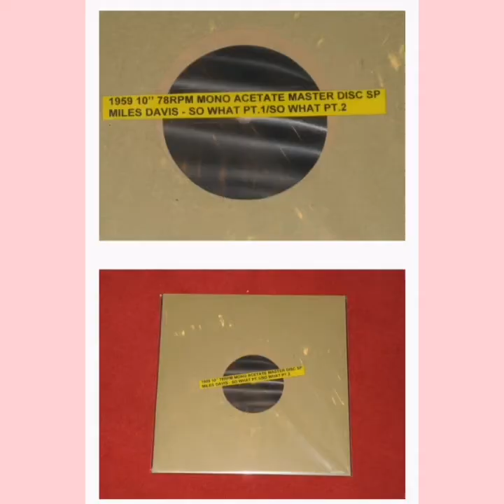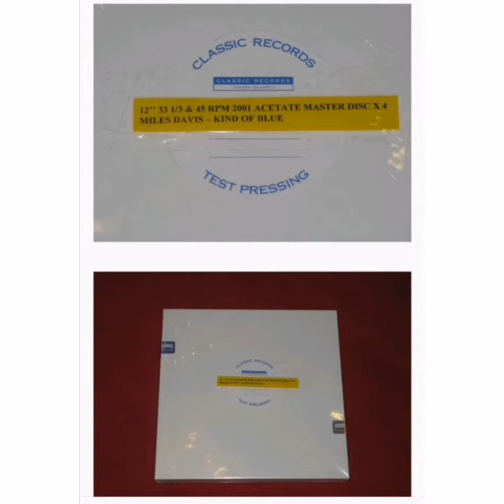Miles Davis So what master tape Vs open reel Vs LP Vs 78 rpm acetate Vs Cassette Vs CD Vs acetate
令筆者最感興奮的事莫過於把十多個名盤連在一起由強到弱作一比併。筆者今天將會把超班爵士樂Miles Davis kind of blue 的八個不同版本作一比試,希望可以為樂迷提供一個可靠的發燒指引！

測試結果如下：

第一位： ［母帶］

註解： 想感受一下什麼是沐浴在100%音源的感覺,聽［母帶］是唯一途徑。

聽者與音樂成為一體。

第二位： 1963 年美國開卷式錄音帶（open reel)

註解: 明顯聽到比［母带］更大的磁带噪音（hiss sound ）,中低頻弱了三成，但音場仍然深且闊，整體仍然達［母带］成色的七成,可聽性甚高。

第三位： 78 轉單聲度(mono)直刻［母碟］(acetate)

註解： 其實所有78轉的唱片都必定是單聲度(mono)的,而從母帶直刻(direct cut)出來的母碟一般只有母帶六至七成的成色,這是一般樂迷難以想像的。而78轉亦會比45和33轉優勝。

第四位： 1968 年日本頭版Promo LP

註解： 一般日本頭版黑膠只有母帶四到五成的成色,

如果要更上一層樓就只有升呢聽open reel。

第五位： 1984 年日本復刻版LP

註解：唱片每再版一次,音質會差一次,這是必然的事實,不要幻想什麼先進技術如200 gm 45 rpm 可以提升音質什至可以超越頭版,這通通都只是銷售啅頭和廢話！這個版本就像P圖一樣被調得十分HiFi ,不比較還以為50年代的錄音會是這樣的誇張。

第六位： 1987 年美國digital remastered Cassette 卡式帶

註解： 自1977 年起,數碼混音（digital remastering)開始普及,基本上什何80年代的黑膠或磁帶製作都會帶有一些數碼化的影子,感覺比較尖和生硬 ,但可聽性仍高。

第七位： 1986 年日本頭版CD

註解： 就算是頭版CD都是經過大量修飾和加工的產物,可以的話,不鼓勵常聽 。

第八位： 2001美國Classic Records 直刻[母碟]（Acetate）

註解： 筆者層經詳細測試自1992年起壓製的黑膠唱片（LP), 發現德版自1992年起,荷蘭版自1993年起和所有黑膠自1994年起所生產的都是沒有音場（sound stage) 的,就連今次2001年的直刻[母碟]都沒有例外！沒有音場的唱片就是沒有分析力,所以聽不到唱片監製想你聽到的感覺,因為音場就等如畫家把月亮和小舟放在他想放的位置,沒有音場就好像聽耳筒一樣,感染力大減！

聽HiFi 其實就是要聽音場,沒有音場的復刻版不聽也罷！